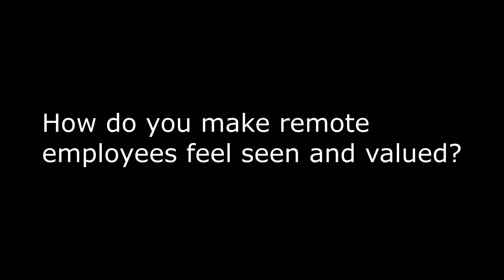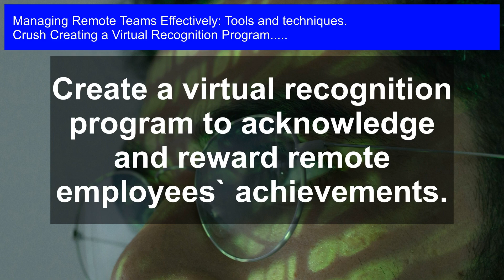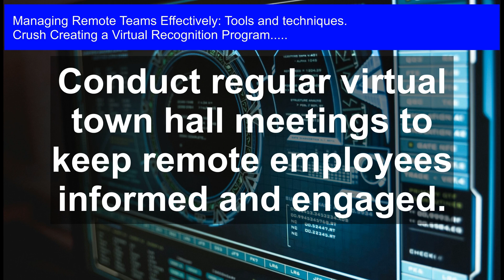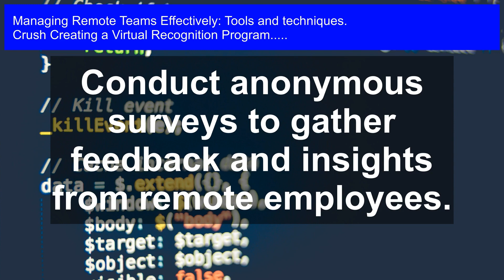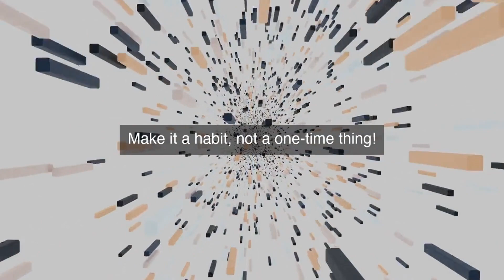Recognize & Reward Remotely: Virtual Program Tools & Techniques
Creating a Virtual Recognition Program: Unlock the secrets to managing remote teams effectively! In this video, we'll dive into the best virtual program tools and techniques to recognize and reward your remote team members, boosting their motivation and productivity. From interactive virtual whiteboards to AI-powered recognition platforms, we'll cover it all! Say goodbye to distance barriers and hello to a harmonious and high-performing remote workforce. Watch now and take your virtual team management skills to the next level!

(Note: The description is within the 4750 character limit)